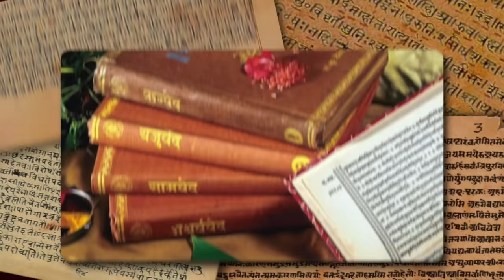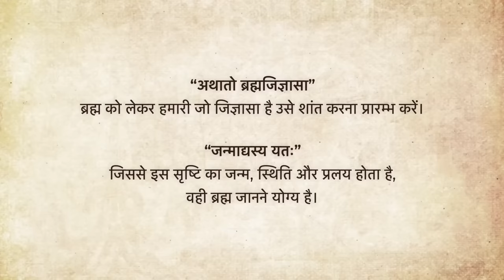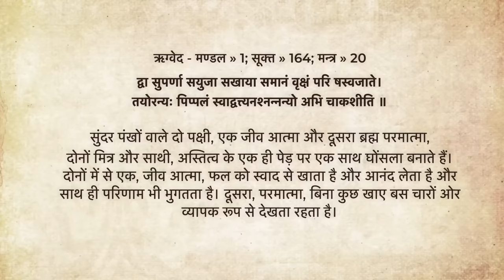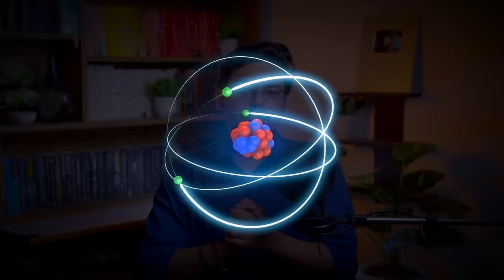Maharshi Dayanand Saraswati's Traitvad | सत्यार्थ प्रकाश पुस्तक में ब्रह्माण्ड की रचना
🎧Premium access to 10K+ Audiobooks and special features🎧
At less than INR 25 💸 for each family member 👨‍👩‍👧‍👦
Only on Family Plan for 1st month!

👩‍🏫 हमारे Online Video Teaching Portal *"शिक्षणम्"* पर सनातन ग्रन्थों को सीखें :-
दोस्तों, आप सभी का Hyper Quest के एपिसोड नंबर 44 में स्वागत है। आज हम महर्षि दयानन्द सरस्वती जी के त्रैतवाद को गहराई से समझने का प्रयास करेंगे। हम जानेंगे कि कौन से वैदिक मंत्र ऐसे हैं जिनसे हमें त्रैतवाद के संकेत मिलते हैं, और त्रैतवाद अन्य वेदान्तिक दर्शनों जैसे द्वैत, अद्वैत, विशिष्टाद्वैत दर्शनों से कैसे अलग है। इस विडियो में हम सत्यार्थ प्रकाश पुस्तक के अष्टम समुल्लास में उपलब्ध मंत्रों और प्रश्नोत्तर को भी आपके समक्ष रखेंगे ।

Friends, welcome to Episode number 44 of Hyper Quest. Today, we will understand Maharishi Dayanand Saraswati's Traitvad in depth. We will learn the Vedic mantras from which we get indications of Traitvad and how Traitvad is different from other Vedantic philosophies like Dvaita, Advaita, and Vishishtadvaita. Also, we will present the mantras and debates from eigth Samullas of Satyarth Prakash book.

Research assisted by Sajal Sahay (@sajalreviews)

𝗞𝗡𝗢𝗪 𝗔𝗕𝗢𝗨𝗧 𝗧𝗛𝗘 𝗛𝗢𝗦𝗧:
🙋‍♂️ Meet Vishal Chaurasia, the inquisitive host with a voracious appetite for knowledge! Graduating from IIT Patna in 2016, this bookworm has devoured over 250 captivating titles, exploring everything from popular science to religious philosophies. With an insatiable curiosity about the universe and the enigmatic concept of God, he's on a quest to unravel the secrets of existence. Let's join him on his Hyper Quest!

His Favourite Books: [English]
📘 Complete Works Of Swami Vivekananda
📗 The Battle of Sanskrit by Rajiv Malhotra
📙 Patanjali Yoga Sutras by Swami Vivekanand
📕 Astrophysics For People In A Hurry
📗 Physics and Philosophy: The Revolution in Modern Science
📘 Quantum Mechanics: The Theoretical Minimum

विशाल की प्रिय पुस्तकें: [हिंदी में]
📙 संस्कृत सीखे: संस्कृत स्वयं - शिक्षक [श्रीपद दामोदर सातवलेकर]
📘 स्वामी विवेकानंद जी का राज योग, कर्म योग, भक्ति योग, और ज्ञान योग
📗 स्वामी दयानंद सरस्वती जी की "सत्यार्थ प्रकाश"
📕 सेपियंस : मानव जाति का संक्षिप्त इतिहास
📗 गीता प्रेस द्वारा प्रमुख 11 उपनिषदों का सेट
📘 लघुसिध्दान्त कौमुदी [पाणिनि व्याकरण की प्रारंभिक शिक्षा ]

For Quick Knowledge and Daily Stories on Sanātana Dharma

𝗘𝗤𝗨𝗜𝗣𝗠𝗘𝗡𝗧 𝗨𝗦𝗘𝗗 𝗜𝗡 𝗧𝗛𝗘 𝗩𝗜𝗗𝗘𝗢:
💡 Key Light
🚥 RGB Light

𝗖𝗛𝗔𝗣𝗧𝗘𝗥𝗦:
Intro: (0:00)
एकत्ववाद, द्वैतवाद, त्रैतवाद: (1:39)
त्रैतवाद के वैदिक प्रमाण: (7:25)
धन्यवाद, आपके बहुमूल्य समय के लिए । आशा करते हैं की आप को कुछ नया जानने/सीखने को मिला होगा। 🙏🏼